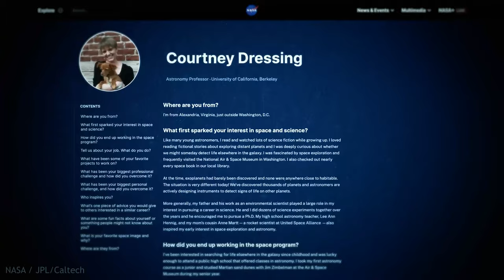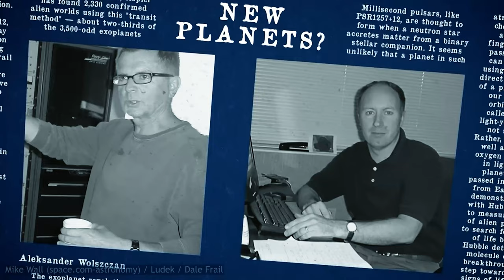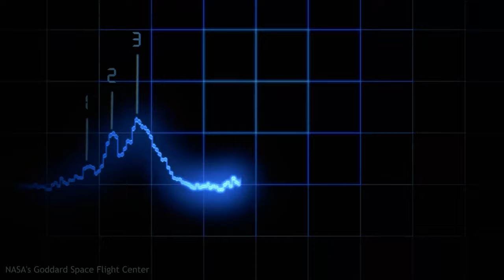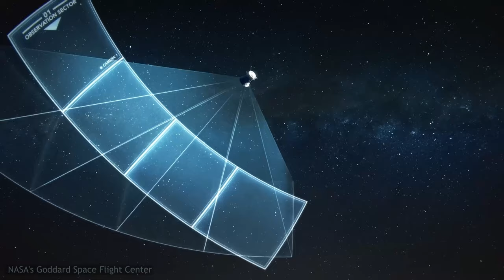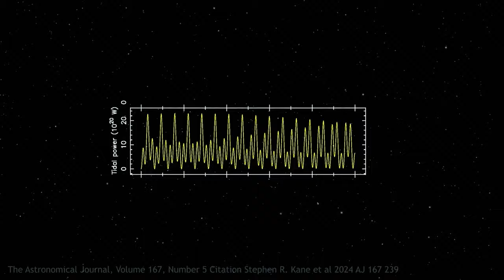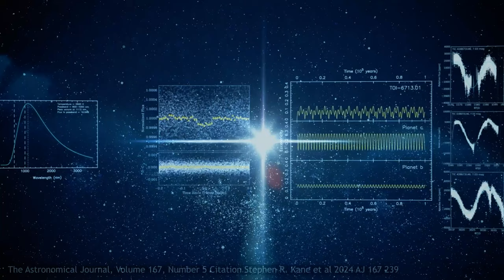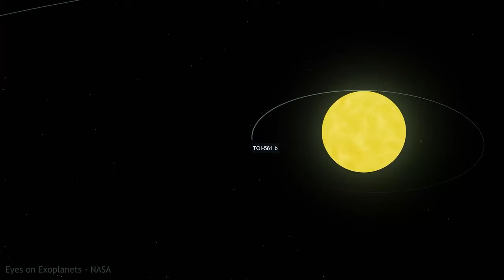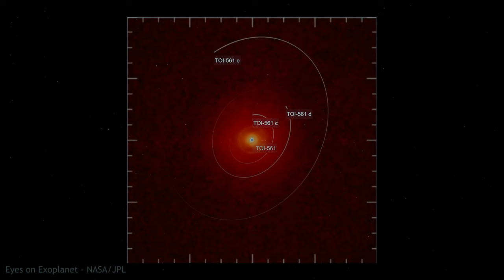宇宙的開端！第一顆行星到底長什么樣？